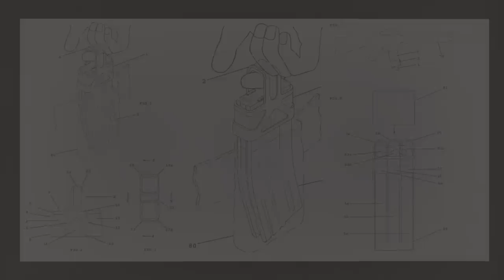Magpul - Twenty Years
TWENTY YEARS.
 2019 marks the 20th Anniversary of Magpul, and as we prepare to present a barrage of new product releases this week, we thought we should put together a little piece to briefly commemorate the occasion. So, take a brief trip down memory lane with us as we appreciate our first 20 years and the customers who have made it happen. Then, stand by for the start of the next 20, with what has become our pre-SHOT show tradition—The Five Days of Magpul.